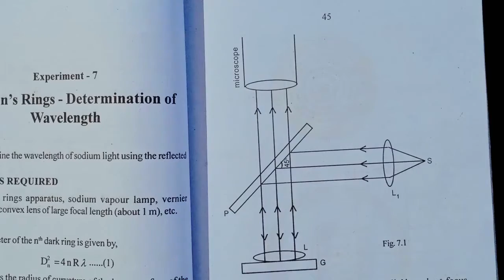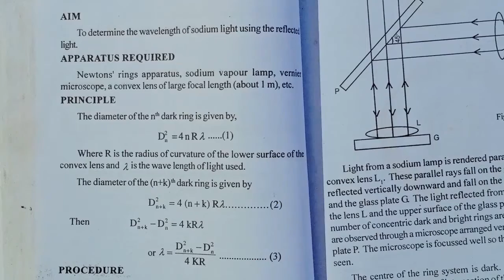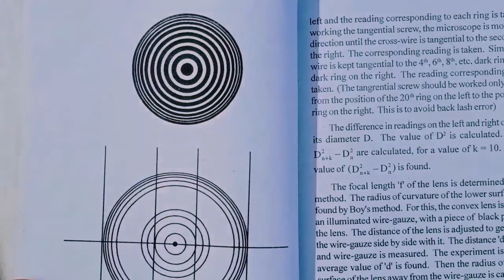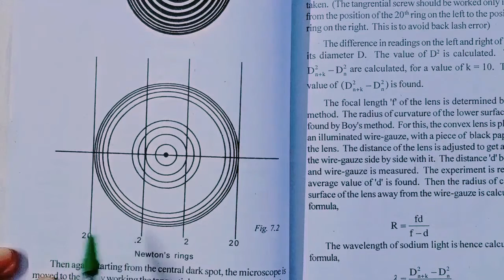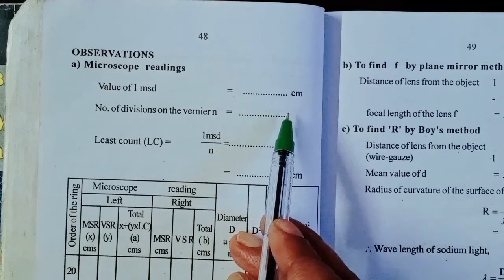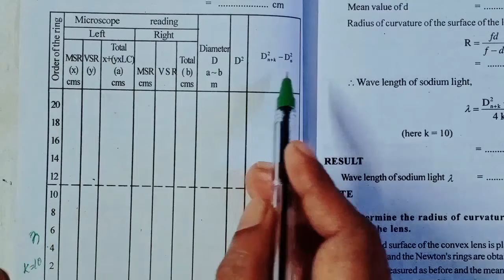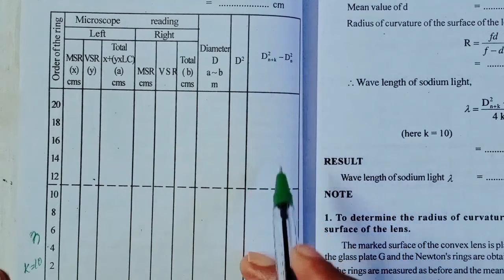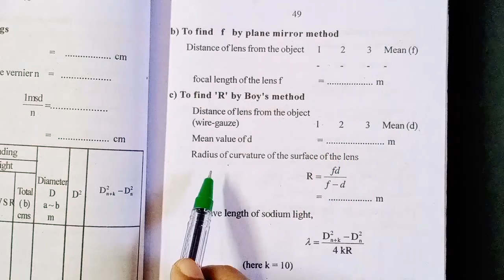Newton's Rings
B Sc Physics Experiments